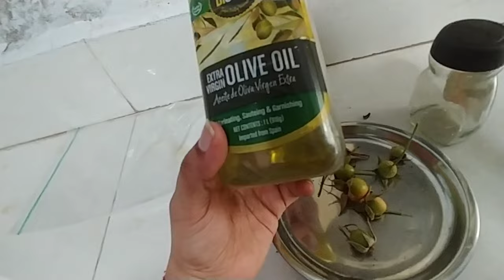How to make anti aging Rose Hip oil at home.घर पर बनाएं गुलाब के बीज का तेल।